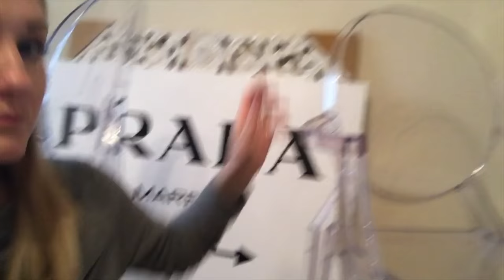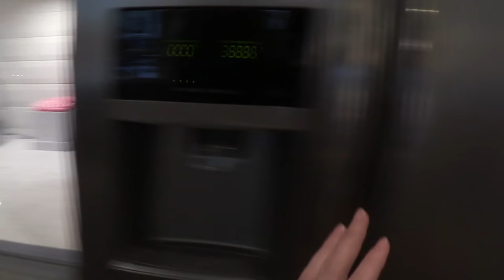KITCHEN TOUR (NEW COUNTERTOPS!!) & VLOG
((CLICK SHOW MORE BELOW FOR EVERYTHING MENTIONED))

sources for kitchen:
Abraham at Beautifaux Finishes & Design
countertops: Santa Margherita Victoria
cabinet paint: benjamin moore soft chamois
backsplash: beveled white subway and herringbone carrera marble

**ATTN INSTAGRAM FOLLOWERS!! GET LIKETOKNOWIT HERE (it’s one of my fav things! …and get all my outfit details sent straight to your email in one easy spot whenever I post)

INSTAGRAM (daily photos, ootds, etc) “makeupbytiffanyd"